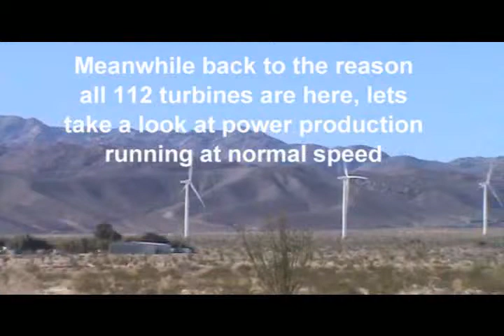Ocotillo Wind - Pattern Energy 02/16/2016 Another Gear Box Failure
After a little more than 3 years of service another gearbox failure, believe this is number 5 that has failed. More work, More money.